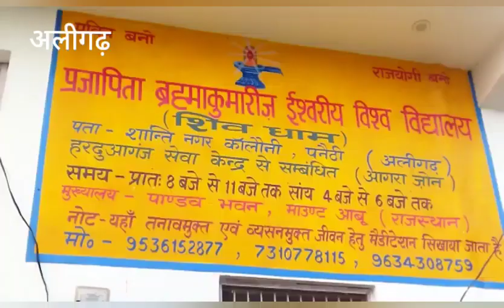काम, क्रोध, लोभ, मोह व अहंकार से इंसान को मुक्ति दिलाती हैं ब्रह्माकुमारी